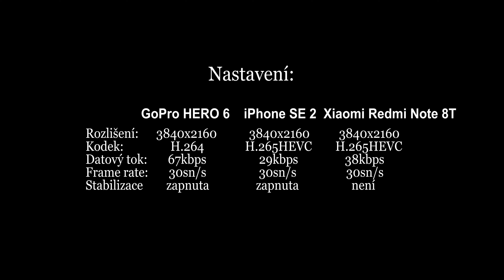4K30: GoPro Hero 6 Black vs. iPhone SE2 vs. Xaiomi Redmi Note 8T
GoPro Hero 6 Black vs. iPhone Se2 vs. Xaiomi Redmi Note 8T
Rozlišení: 3840x2160 (GPH6) vs. 3840x2160 (iP SE2) vs. 3840x2160 (X8T)
Snímková frekvence: 30sn/s
Kodek: H.264 (GPH6) vs. H.265HEVC (iP SE2, Xiaomi)
Datový tok: 67kbps (GPH6) vs. 29kbps (iP SE2) vs. 38kbps (Xiaomi)
Stabilizace: zapnuto (GPH6) vs. zapnuto (iP SE2) vs. žádná (Xiaomi)